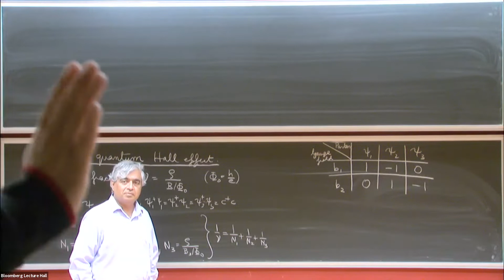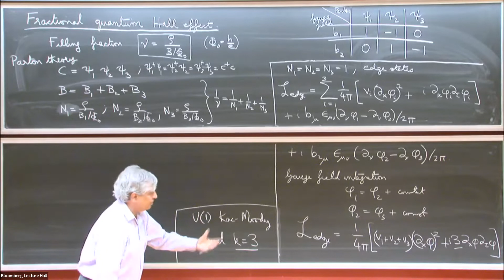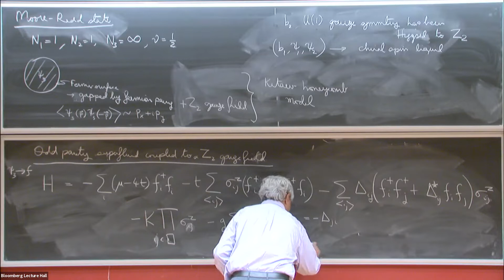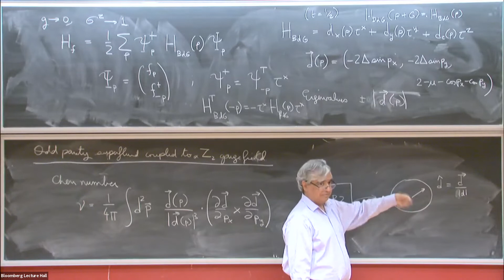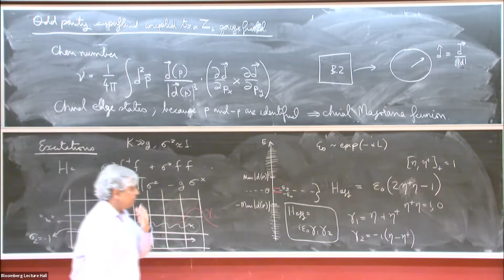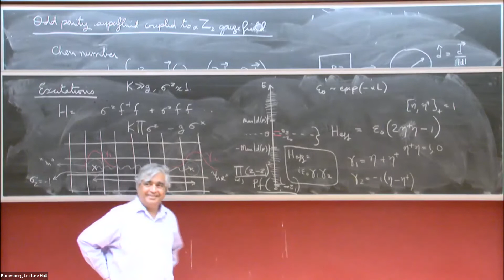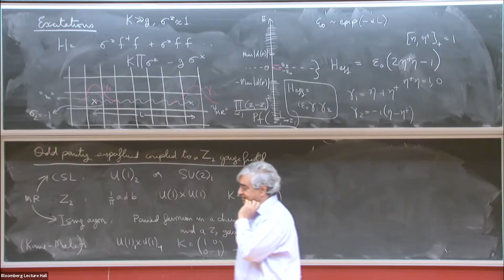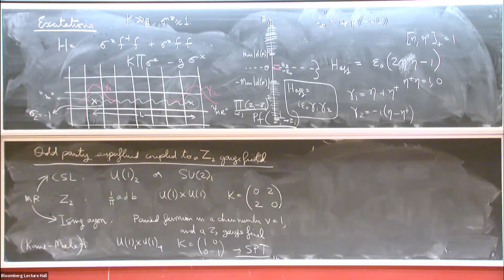Lecture 17: Fractional quantum Hall states